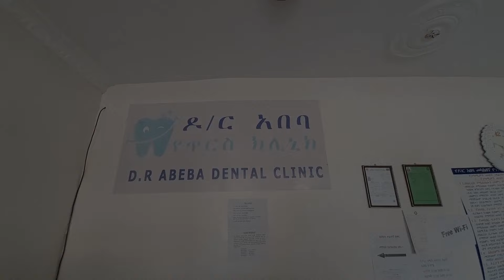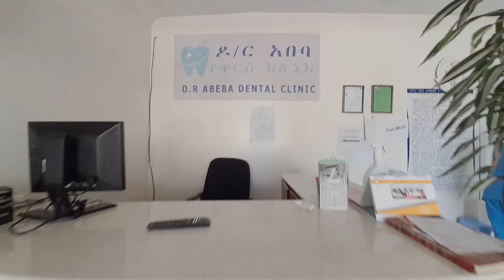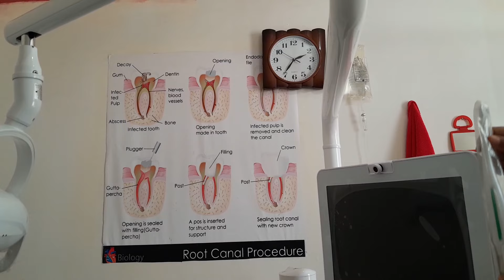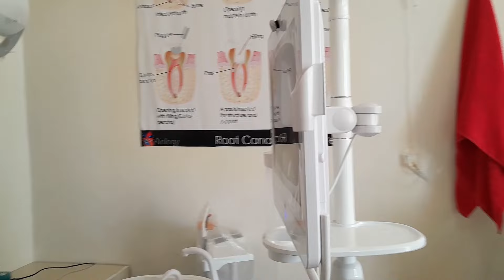ጥርሴን አረገፉት ገላጋይ ሆኜ ጠቡ ለእኔ ተረፈ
ዉድ ቤተሰቦች ቻናሌን ሰብስክራይብ በማድረግ መልካምነቶን ስላሳዩኝ ከልብ አመሰግናለሁ
ethongat  subscrib and like our vido & turn on notification for new vidio Ethiopia News -ethongat News Ethiopia: ሱራ ዘ ሀበሻ | sura the habesha  Daily News August 25, 2021 | Abiy Ahmed | BBC Hard Talk with Gedion
Timotewos | Getachew Reda | Abiy Ahmed | Eritrea News| Lalibela | Debretsion Gebreichael | Gedu Andargachew interview | Hachalu Hundesa | Tigrai | Somali Special ForceWe’re here for one reason to provide fair and unbiased information to the community and is committed to separating news and views, while covering broad areas of health, education, politics and sport pages are dedicated to informing its readers, and its editorial section is committed to advocating various philosophies and positions regarding the community. As the motto succinctly describes it, “Truth is the winner!” The youtube content is subject to change at any time without notice and may not necessarily be up to date or accurate at the time you view it.